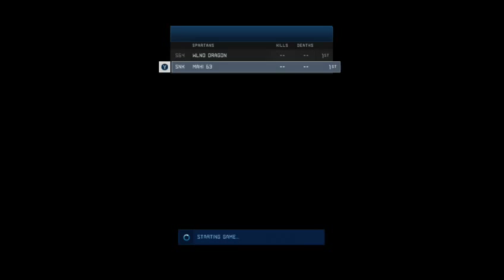(Almost)Complete Let's Play of Halo 3 Campaign with Mahi and Kyle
Watch as Mahi and Kyle succeed throughout the Halo 3 Campaign. Mostly kyle is succeeding. I'm mostly falling off a cliff.